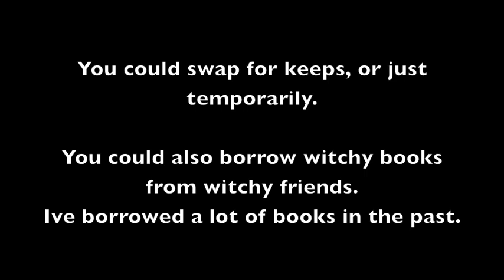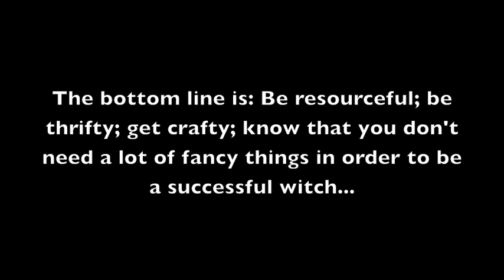Monday's (Late) Video ~S5W13~ Witching On A Budget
🔮 EVA MARIA 🔮

🎬You can also (usually) catch me on Wednesdays (and/or sometimes on Fridays) at The Biophilic Alternative:

💻My personal FB Page
(You can message me personally via my Facebook Page if you have questions regarding my readings or magickal services):